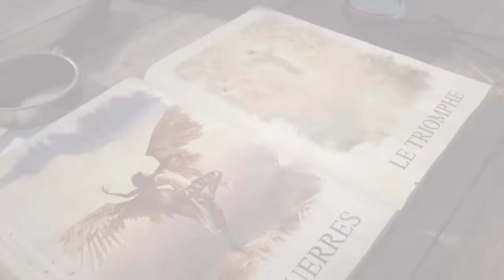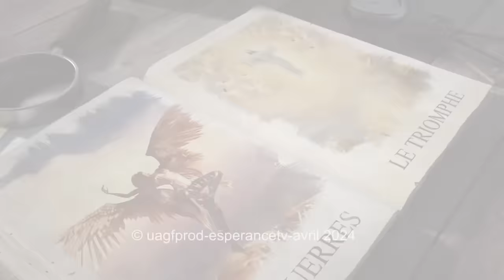AN TI KOZE 2024 T2 L2 La question centrale l'amour ou l'égoïsme Jacques Cesaire Gratian Gabriel Ca